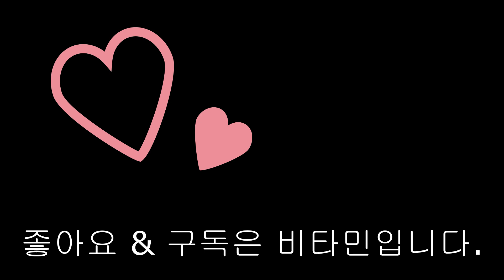20241028 화이트 국화꽃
국화꽃 향기